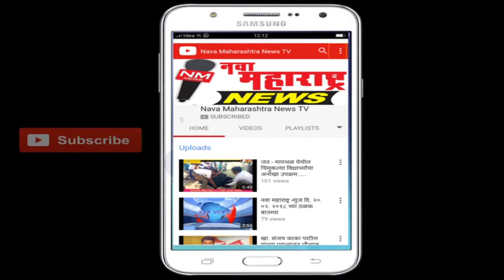पेठवडगाव : श्री महालक्ष्मी तलाव पूर्ण क्षमतेने भरला :नवा महाराष्ट्र न्यूज